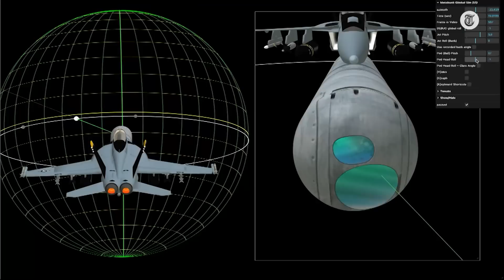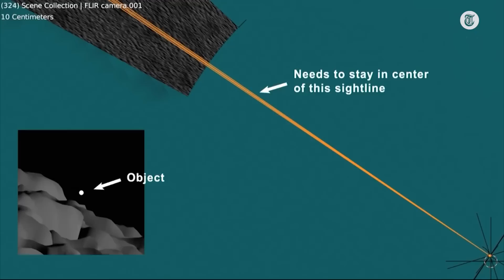Zien! Mysterieuze UFO-beelden gekraakt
Het blijft de mensheid bezighouden: buitenaards leven. Wetenschappers breken hun hoofd over het vraagstuk of dit er daadwerkelijk is. In Amerika komt er zelfs onderzoek naar een geheim UFO-programma van de overheid. Maar er is ook een onderzoeker die al die beruchte filmpjes wel degelijk weet te verklaren. Verslaggever Silvan Schoonhoven dook in de wondere wereld van buitenaards leven.